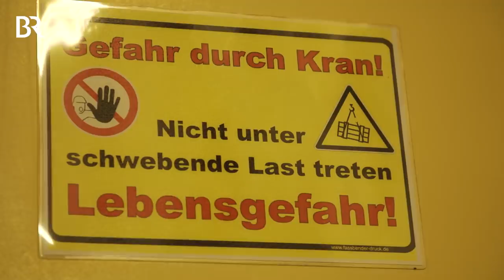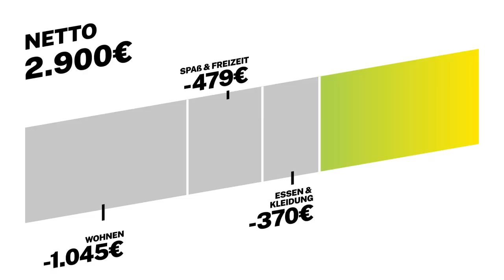Bestbezahlter Ausbildungsberuf? Alltag und Gehalt als Chemikant | Lohnt sich das? | BR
Arbeiten im Labor, mit schweren Maschinen, und stetig Prozesse überwachen. Aber ... das Herausfordernste an seinem Beruf ist: zu jeder Tageszeit die richtigen Entscheidungen treffen. Andreas Briegel ist Chemikant in Illertissen. Der 30-Jährige arbeitet Schicht in einem Chemiekonzern und produziert ein cholesterinsenkendes Fett, dass die Lebensmittelindustrie für Margarine oder Joghurt einsetzt. Wir haben ihn zu seiner Frühschicht begleitet und Überwachung, Alarme & Gefahren miterlebt.

Als Chemikant ist Andy verantwortlich, dass die Fettproduktion in seiner Anlage fehlerfrei läuft. Wenn er die chemischen Prozesse nicht konzentriert überwacht und Störungen übersieht, würde es den Betrieb „etliches an Geld schaden”, sagt er. Von der Messwarte aus kann er Maschinen beobachten und steuern. Hier ertönen auch regelmäßig Alarmsignale. Die können harmlos sein und bestimmte Schritte im Prozess anzeigen, aber auch den “worst case” bedeuten: Energieausfall. „Das ist das Aufregende, man weiß nie, was kommt”, meint Andy.

Auf Kontrollgängen durch die Anlage checkt der Chemikant, ob alles läuft, wie geplant. Er prüft zum Beispiel, ob heißes Fett ausläuft oder Ventile eingefroren sind. Zusätzlich nimmt er Stichproben und analysiert sie im Labor. Manchmal wird’s auch körperlich richtig anstrengend, wenn er Rohstoffe umschüttet oder verlädt. Diese Abwechslung und „a gutes Geld” reizen Andy an dem Job, der manchmal richtig gefährlich werden kann.

Als Zusatzqualifikation hat der Chemikant den Ausbilderschein und zeigt Lehrlingen wie dem 18-jährigen Lukas, wie sie zum Beispiel Säure analysieren oder Pakete mit 500 Kilogramm festem Fett anpacken, ohne sich zu verletzen. Andy kann sich vorstellen, später einmal Ausbilder oder Schichtleiter zu werden. Mehr zu seinem beruflichen Werdegang und zu seinem Gehalt findet ihr wie immer im angepinnten Kommentar.

Autorin: Lena Appel
Kamera: Jasper Brüggemann
Schnitt: Nadine Rinner
CvDs: Benedikt Angermeier, Anna Ellmann
Redaktion: Eva Limmer, Manuela Baldauf